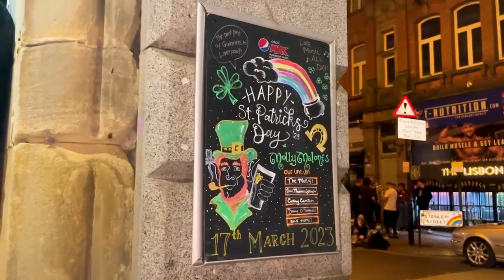60 second documentary | Molly Malones: Irish Culture in Liverpool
60 second documentary brief submission